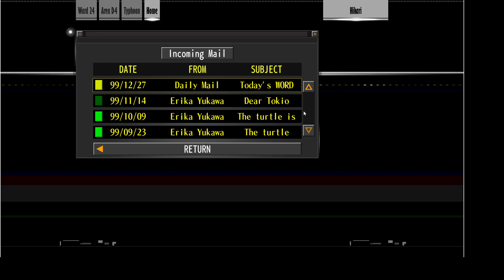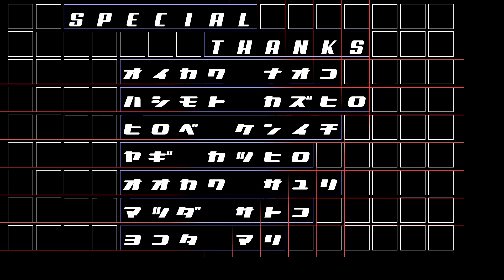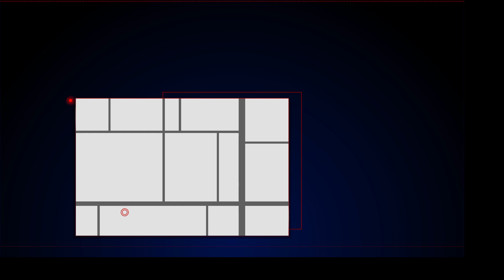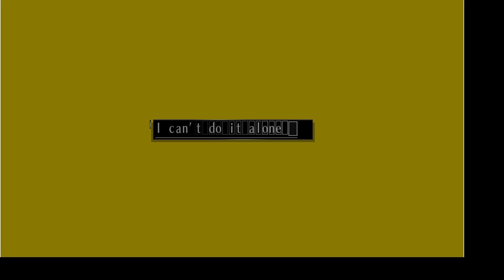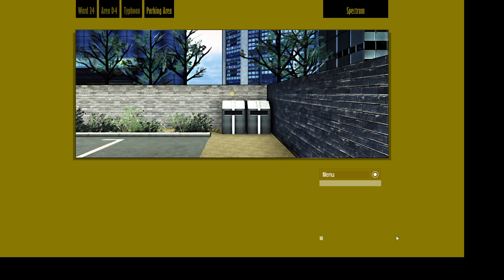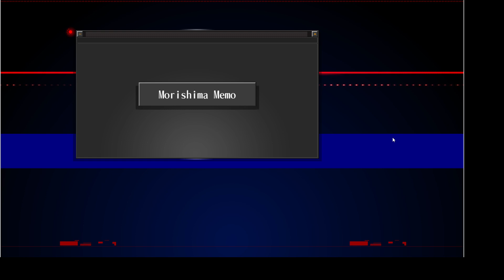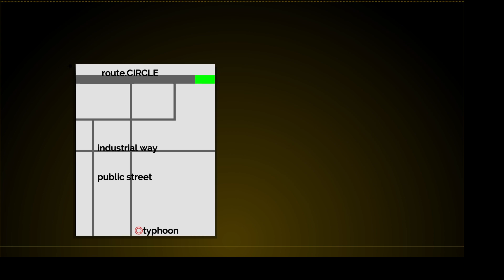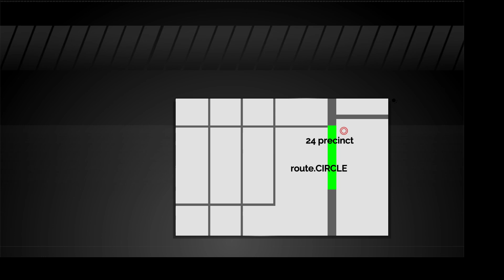The Silver Case | Commentaryless | Part 4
Part 4 of my commentaryless, completionist playthrough of The Silver Case.